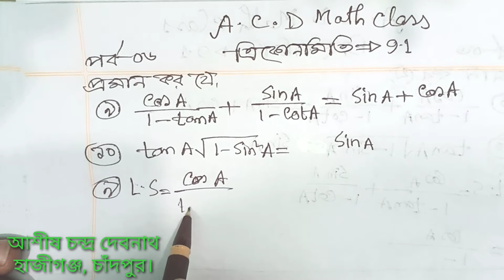06.ত্রিকোনমিতি ৯.১ || পাঠ্যবইয়ের ৯-১১ নং প্রশ্নের সমাধান।। A.C.D Math Class